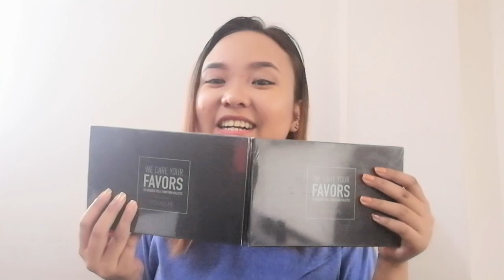Shopee Haul Part 2 | Shopee Philippines | Makeup Palettes, Brushes, etc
Shopee Stores:
Brushes, Lipstick Organizer, Face Mask, 2 in 1 Hair iron, 3 in 1 sponge, Korean Ankle Socks